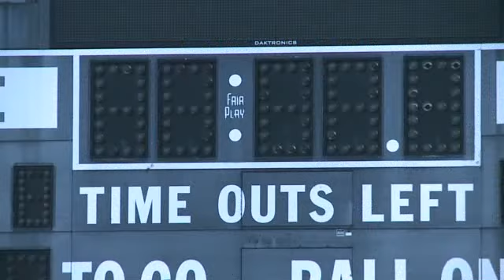Clock Running Rule in High School Football